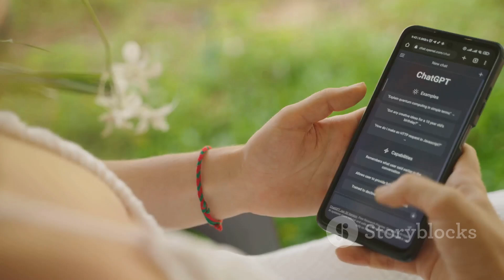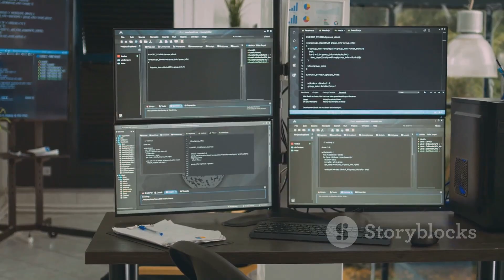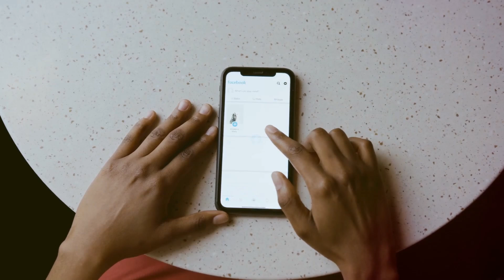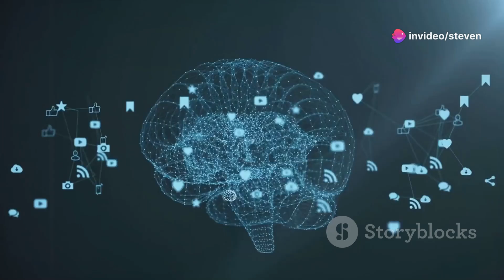Apple's Bold AI Moves: Partnering with Meta & OpenAI!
"Apple and Meta Pushing AI Boundaries Together"

In an unexpected turn of events, tech giant Apple is rumored to be in talks with Meta, formerly known as Facebook, about incorporating Meta's generative Artificial Intelligence (AI) tech into its product line, according to a Wall Street Journal report. This surprising partnership follows an agreement between Apple and OpenAI, the creators of ChatGPT, designed to strengthen Apple's AI capabilities.

The pressure to release future-ready products is building for Apple, given the AI-focused innovations rolled out by competitors Microsoft and Google. It seems Apple plans to piggyback on other leaders in the AI industry, like OpenAI, to supplement its own AI developments.

Sources close to the issue disclosed that Apple’s senior VP of software engineering, Craig Federighi showed an interest in Google's AI system, Gemini, alongside Meta's generative AI model. Apple's challenge lies in integrating these highly data-hungry AI systems without compromising its renowned user privacy standards.

The upcoming Apple Intelligence suite will allow users to create personalized emojis based on everyday language descriptions, offer swift email summarization, and supercharge Siri, Apple’s voice assistant. Siri will now appear as interactive light on the home screen, marking a significant upgrade in response to the rise of cutting-edge AI assistants, like OpenAI's GPT-4o.

Research firm Canalys predicts that generative AI features will be found in 54% of all smartphones shipped by 2028, up from just 16% now. Apple’s decision to join forces with fellow tech titans to optimize their AI integration strategy without sacrificing customer privacy promises an exciting era of AI advancement in everyday technology.

What does this mean for you as an Apple user?

 Apple's Bold AI Moves: Partnering with Meta & OpenAI! by Steven's Workspace

OUTLINE:

00:00:00 A New Era Begins
00:01:37 Joining Forces with Tech Titans
00:03:29 Apple vs. Microsoft & Google
00:04:29 Balancing Innovation & Privacy